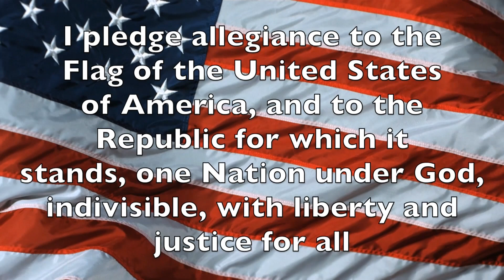St Francis News - Friday, Nov 21